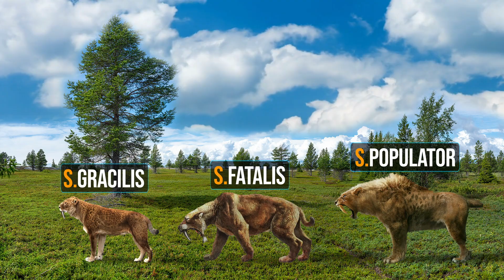Saber Toothed Tiger VS Giant Ground Sloth - Size Comparison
The Saber-Toothed Tiger is also known as  Smilodon, despite not being actually related to the tiger or any of the other modern cats for that matter. The saber-toothed tiger used to live mostly in the Americas, around 2.5 million to 10,000 years ago during the Pleistocene. There were three main species of the Smilodon: the Gracilis, fatalis and the populator, with most fossils of these being found in the La Brea Tar Pits in Los Angeles. While being incredibly robust, more so than any other currently existing cat,the Smilodon was also incredibly graceful, with slender and fragile upper canines adapted for precision killing. Its lightest and smallest species was the Smilodon gracilis, which weighed 55 to 100 kilograms in weight, while Smilodon populator was the largest one of all, weighing around 220 to 436 kilograms and being also 120 centimeters in height. Smilodon used to hunt herbivores as their main prey, relying on camels and bisons for nourishment. On top of that, it was also a very successful predator even while in South America, and used to mostly live in closed habitats such as forest or bush where it could hunt and hide without being detected, especially since the foliage gave it enough coverage for ambushing prey. It's unknown if saber-toothed tigers were loners or if they were more social.

The Giant Ground Sloth or the megalonyx is the ancestor of the Sloth and one of the biggest prehistoric animals of all, on top of having one of the widest distributions of any North American ground sloth, being contiguous with most of the United States and even extending as far North as Alaska. The Megalonyx used to live during the Pleistocene epoch, becoming extinct during the Quaternary and living mostly 2.4 million years to 11,000 years ago. The most notorious species of megalonyx was the M. jeffersonii, which measured around 3 meters and also weighed up to 1,000 kilograms.  One could argue that you could find a megalonyx in every rook and corner of ancient, prehistoric North America. The megalonyx was a well-known herbivore, though there has been fossil evidence that the ground sloth might have also included meat in their diets as a supplement. It's believed that they mostly scavenged carrion to obtain the nutrition that they lacked.  Who would have thought that an innocent animal like the sloth would have a meaner bigger cousin like the megalonyx?

Image(s) and/or Footage(s) used under license from Videoblocks.com and Shutterstock.com